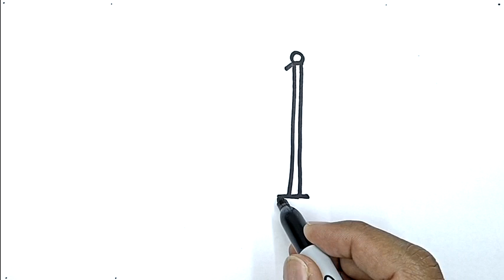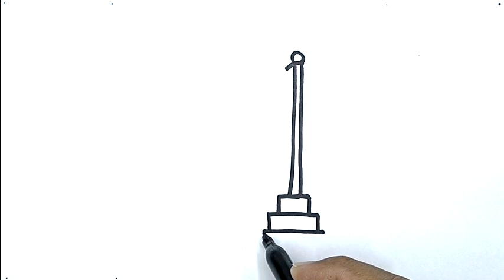How To Draw A Flagpole With Number 1 | Drawing Using Number